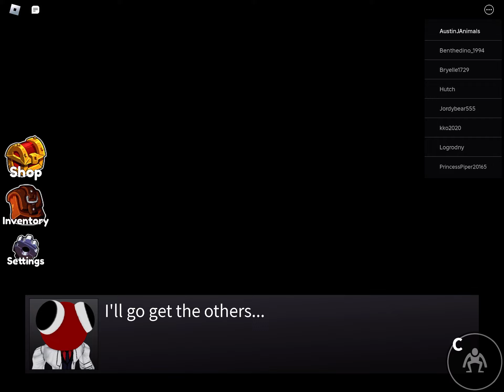PINK PLAYS RAINBOW FRIENDS CHAPTER 2